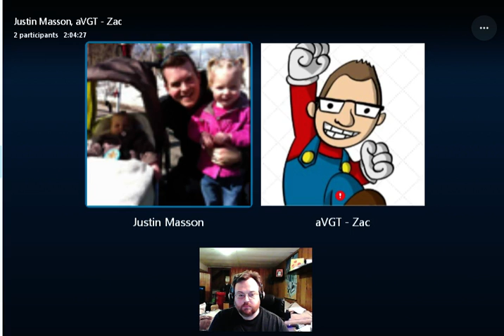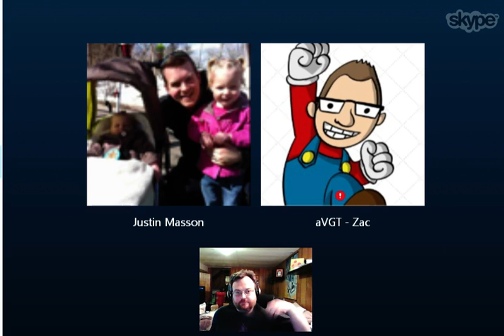Nintendo Dads Podcast #029: E3 2015 Predictions